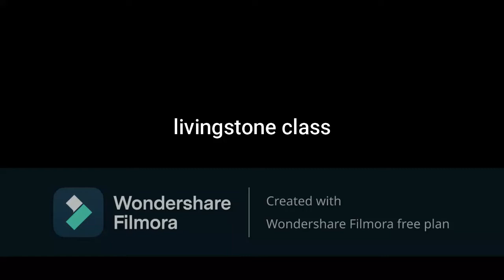laim livingstone century whatsapp status laim livingstone class whatsapp status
wellcome to Danish Entertainments channel this channel i am making very information and interesting for u please subcribe my youtube channel and help me to sharing my videos thanks too all of you